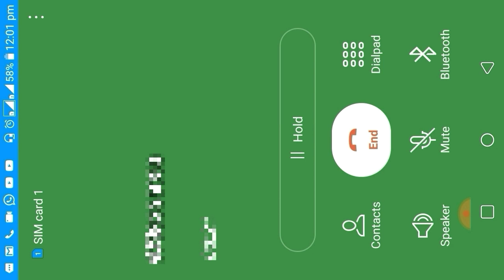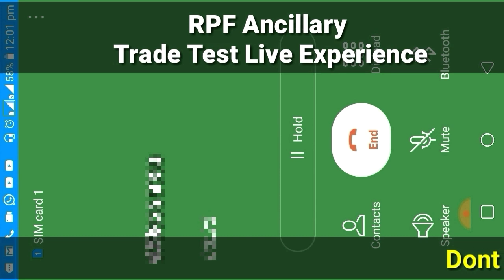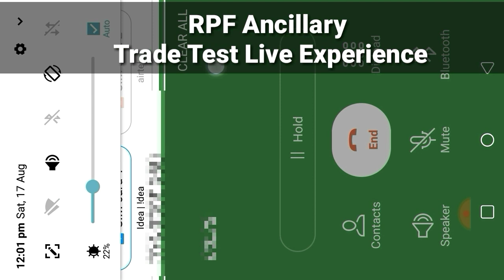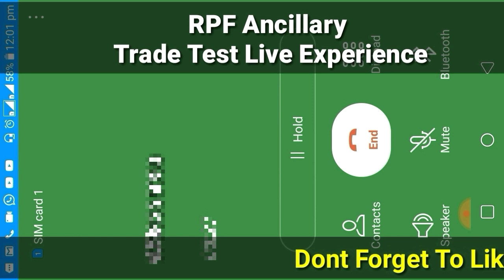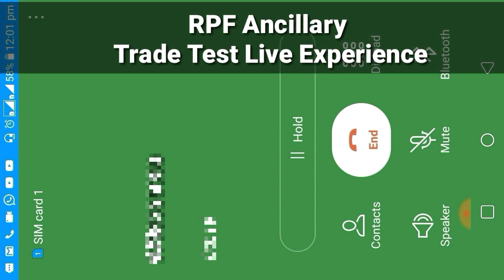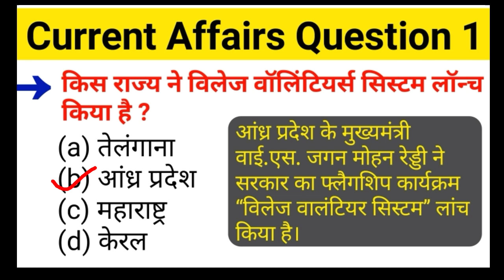🔴 RPF ancillary trademan Trade test Experience Video ! RPF ANCIILARY TRADETEST experiance vedeo 2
Dosto iss video me maine 🔴 RPF ancillary trademan Trade test Experience Video ! RPF ANCIILARY TRADETEST experiance vedeo - 2 ke bare me bataya hai .